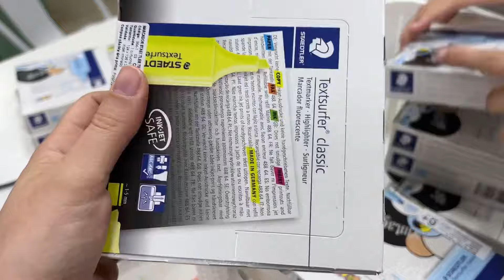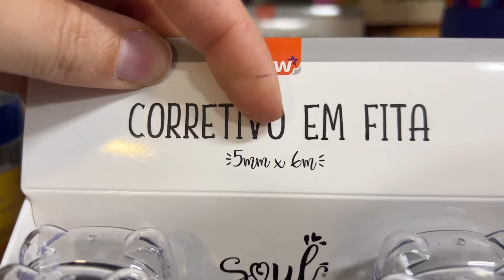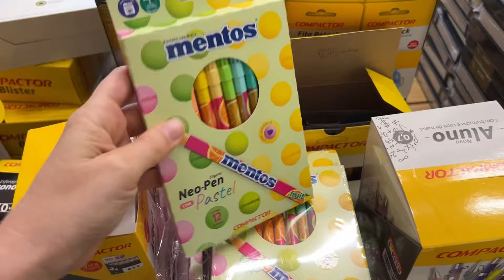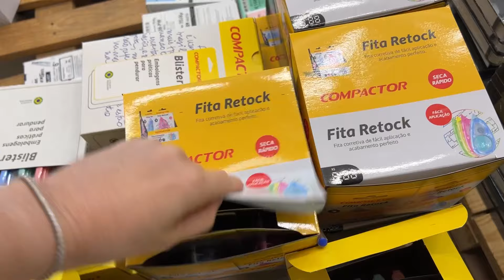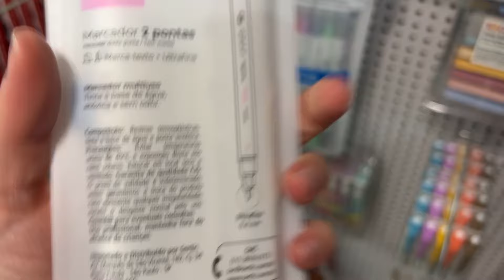GIRO DOS MAIS VENDIDOS DO SITE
Fiz esse giro pelo estoque de reposições e de itens mais vendidos! O que acharam?

Frete grátis para todo o Brasil (consulte valor mínimo por região)
Cupom PRIMEIRACOMPRA

Todo mês uma caixinha linda, surpresa e temática de papelaria na sua casa!
Planos a partir de R$ 49,99

Entra na nossa Comunidade para não perder nenhuma promoção, brindes, descontos, novidades, reposições e lançamentos

Beijos e até amanhã!